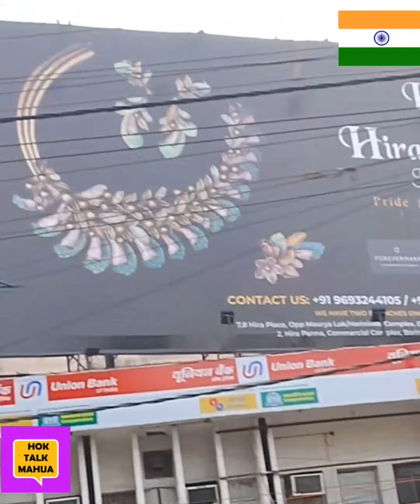Republic Day পুলিশের সাথে সেলফি নিতে গিয়ে 😨